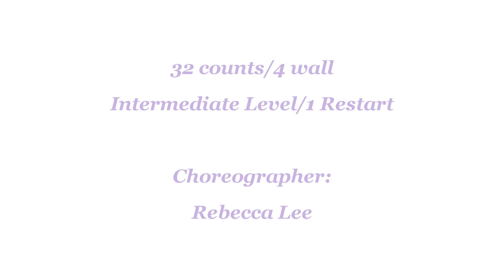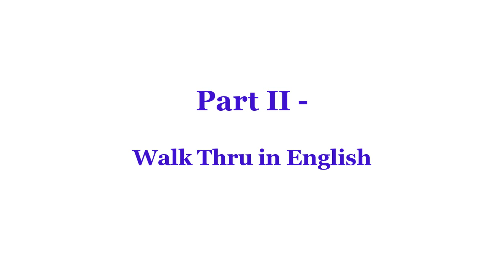Silent - Line Dance (Dance & Walk Thru)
silent line dance
Count: 32 Wall: 2 Level: Intermediate
Choreographer: Rebecca Lee (MY) - January 2021
Music: Mo [默] - Jason Chen & Li Qi [李琦] : (Na Ying [那英] Cover)